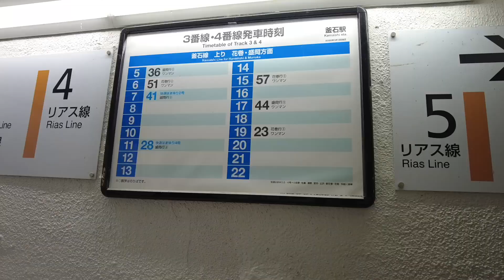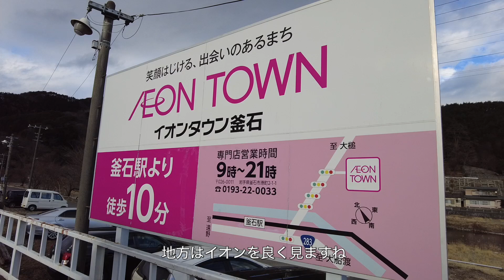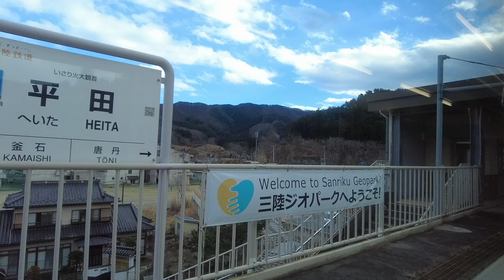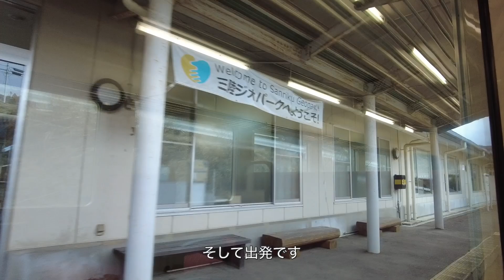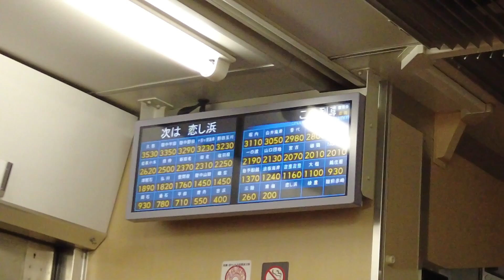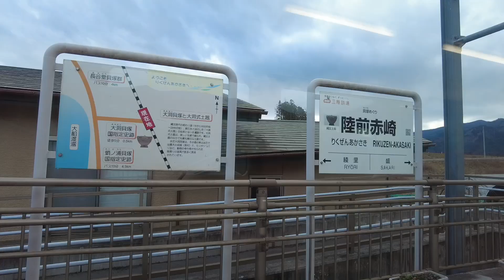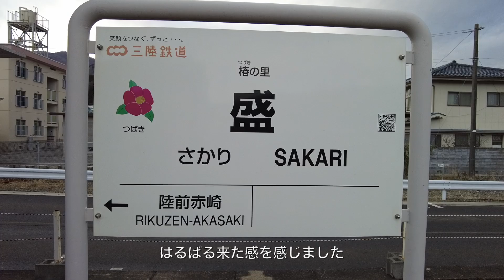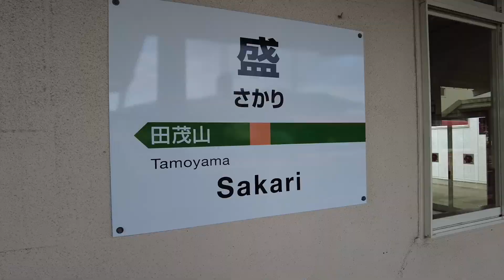（乗車記）三陸鉄道 釜石駅 → 盛駅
説明ブログ

とても良い景色を見ながら色々と思う所も多く感じた路線でした。詳細等はブログ内にて。